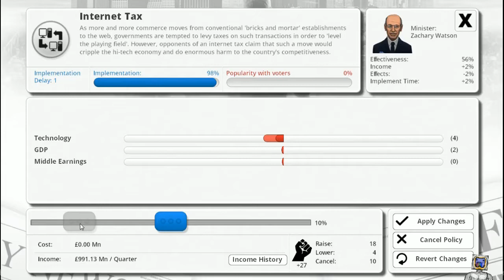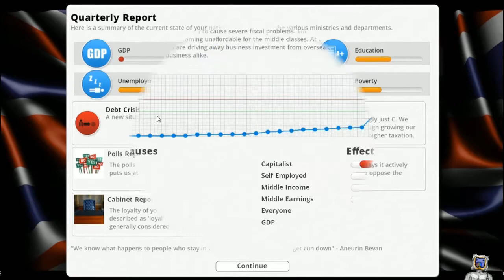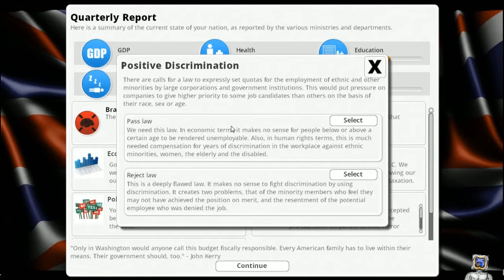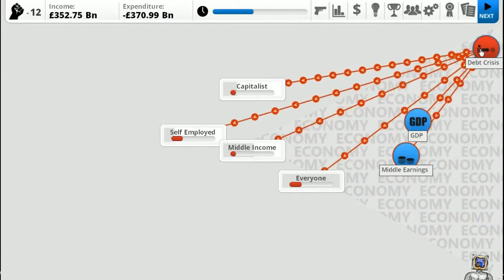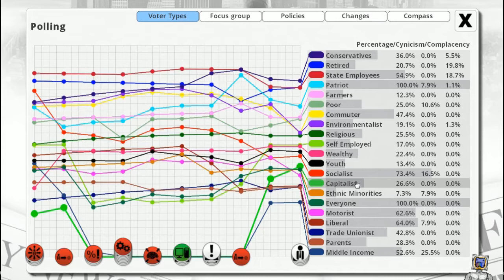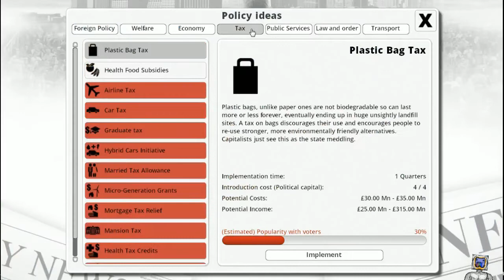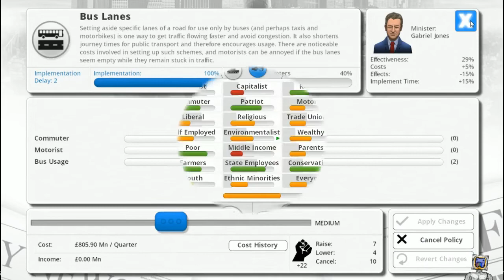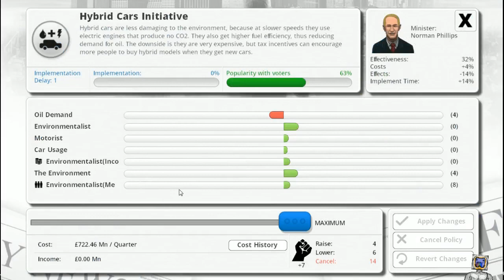Democracy 3 - Ruling the UK II